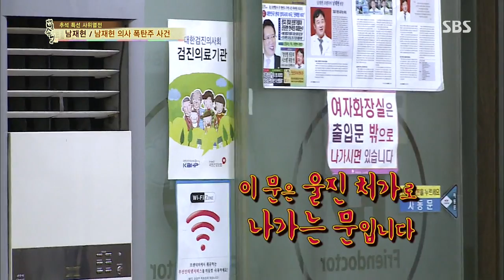추석특집 자기야 -사위열전 130920 #34(3)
SBS 백년손님-자기야 Jagiya - 사위열전
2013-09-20